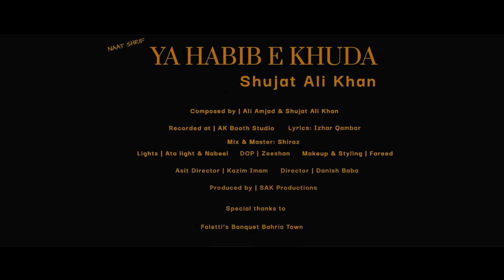Ya Habib e Khuda | Naat 2023 | Official Video | Shujat Ali Khan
Reciter : Shujat Ali Khan
Composed by: Ali Amjad Khan
Lyrics: Izhar Qambar
Mix & Master: Shiraz
Directed by: Syed Danish Baba
Recorded at : AK Booth Studio
Produced by: SAK Productions

Faletti’s Banquet Bahria Town

Tabla & Dholak: Salman Ali Mano
Chorus : Sherry Khan, Aris Ali, Salman Ali, Ijaz Ali & Azeem
Flute: Akmal Qadri
Music arranger: Ali Amjad